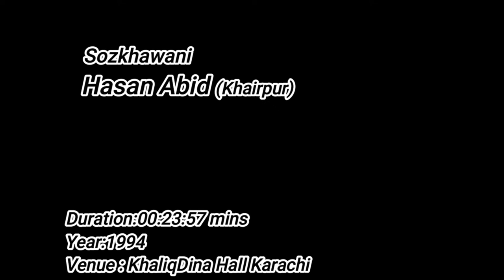Grand Allama Rasheed Turabi(rah)|| Majlis Esal e Sawab || Syed Mehdi Abbas Jafri || Iqbal Agha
Majlis Esal e Sawab
Syed Mehdi Abbas Jafri
Iqbal Agha
Sozkhawani: Hasan Abid Jafri (KhairPur)
Salam: Nasir Jehan
Speaker: Grand Allama Rasheed Turabi (rah)
Topic: Masaib Ali Akbar
Duration: 00:46:57 mins
Year: 1967
Venue: Khaliq Dina Hall Karachi
Courtesy: Zameer Akthar Naqvi sb
Presenter: Hadi Askari